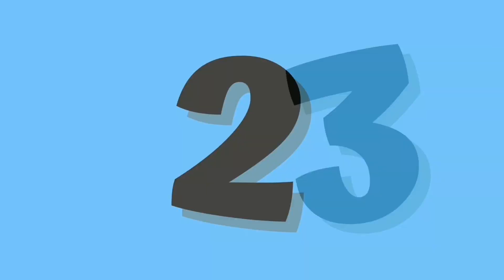Abc And 123 Learning Videos For Toddlers | Abc And 123 Learning Videos For 3 Year Olds |phonics song